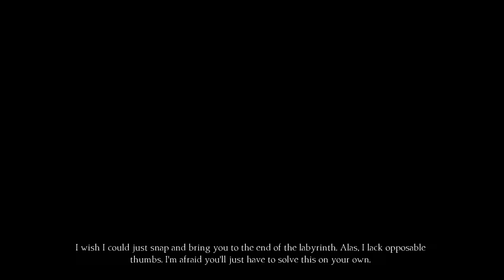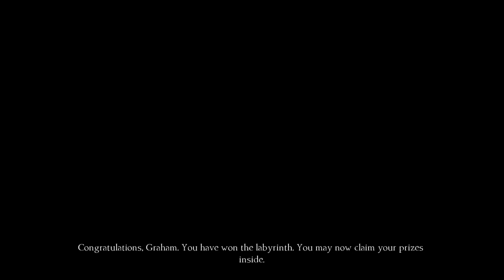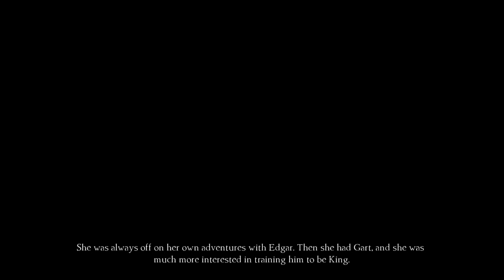KING'S QUEST CHAPTER 4 Walkthrough Part 3 (1080p) - No Commentary (EPISODE 4)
KING'S QUEST CHAPTER 4 Walkthrough Gameplay that covers the Full Game up until the Ending with No Commentary.

Game Description
King’s Quest is a collection of five different chapter releases, each focusing on an untold tale in Graham’s past. Discover a wondrous world full of whimsical characters, charming puzzles and perilous dangers in this fun and enchanting coming of age story.